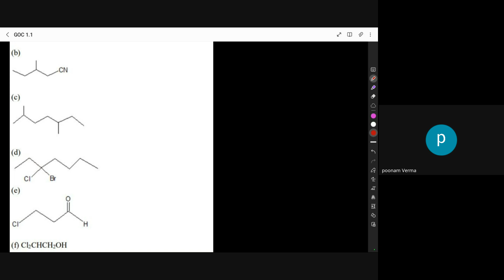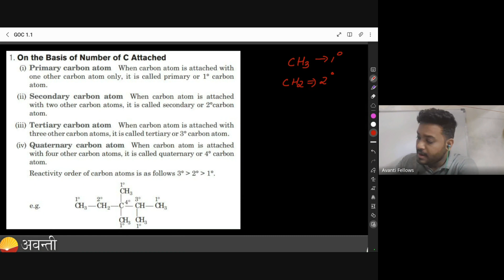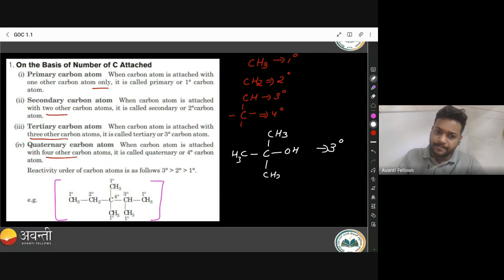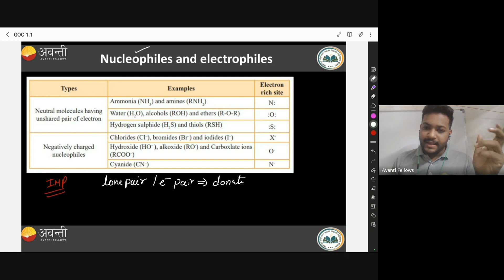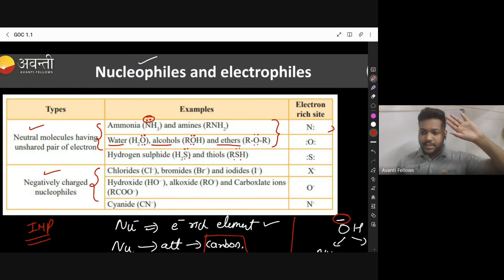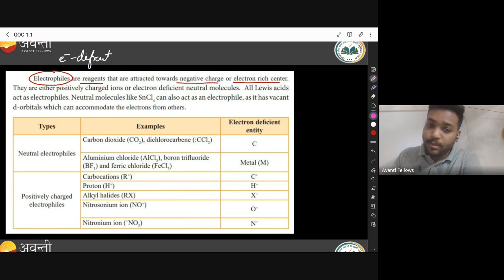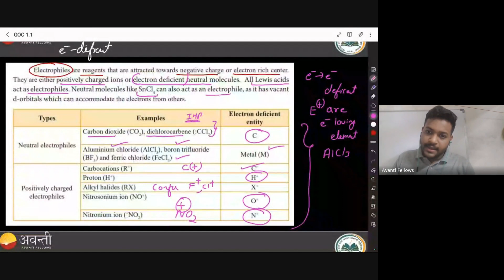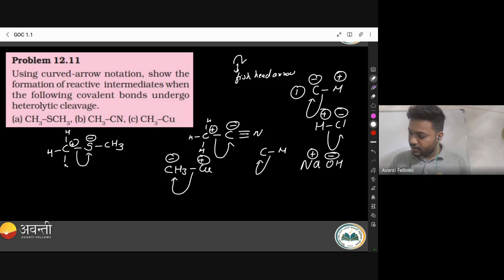GOC - Nucleophiles & Electrophiles and Examples | 11th JEE Chemistry | 18th January 2024